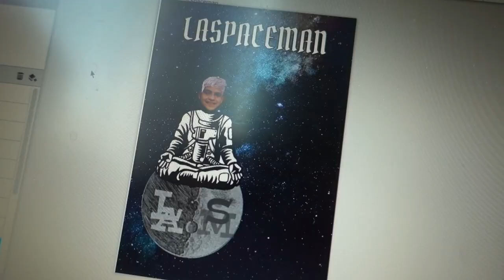MOM'S MAKE GONE WRONG! | Luis Angel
Mom allowed her daughter to do her makeup and got ruined instead. she was not too happy about it. watch the whole vlog!